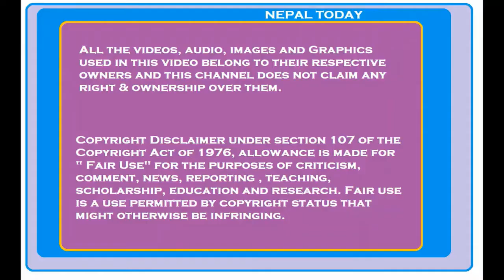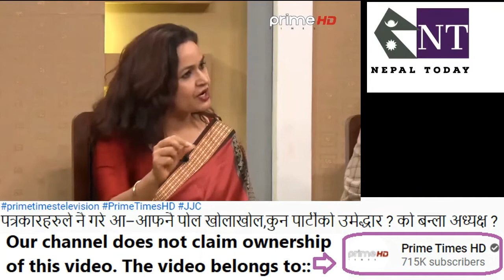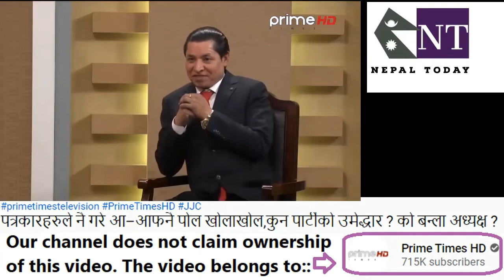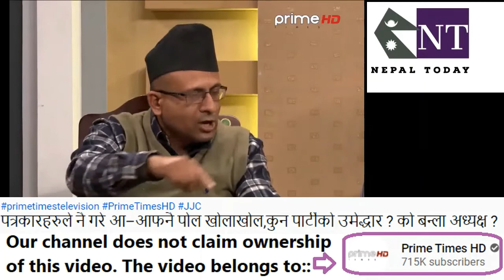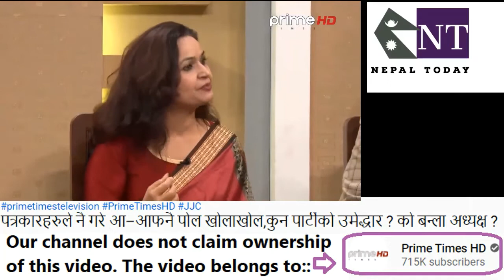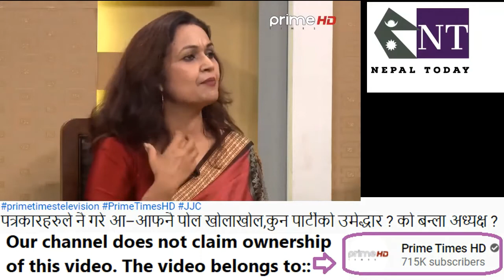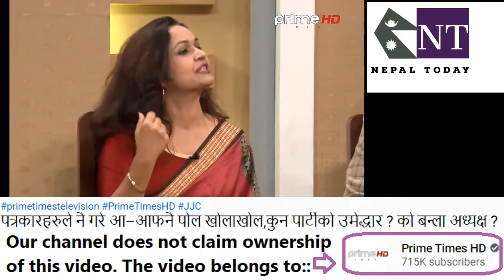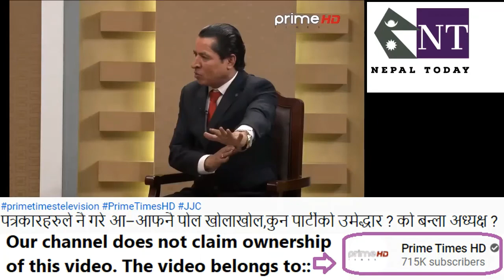Rishi Dhamala accuses election in Nepal Patrakaar Mahasangh influenced by Political parties and INGO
[ पत्रकारहरुले नै गरे आ–आफनै पोल खोलाखोल,कुन पार्टीको उमेद्धार ? को बन्ला अध्यक्ष ? ]
Nepal Patrakaar Mahasangh
Federation of Nepalese Journalists

Nepal Patrakaar Mahasangh,
rishi dhamala,
dhamala ko hamala,
nepal today,
kp sharma oli,
prachanda,